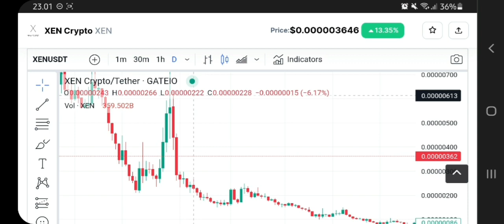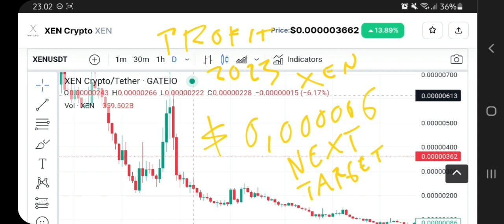XEN CRYPTO START BULLRUN IN 2023‼️ XEN PRICE ANALYSIS‼️ XEN COIN REVIEW AND MARKET UPDATE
xen crypto new update